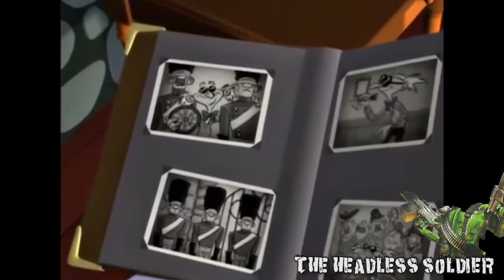[YTP] - Pengi's Spectacular Dart Trip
Interestingly, this was for Liam Taheny's Collab for the 321 penguins, yet it was cancelled and was for the entry of MichaelTheFox's collab that went under as the channel is permanently gone

Some parts of it like the Toy Story reference may be a bit sloppy, but it was the best I can do after a series of unfortunate lock-ups in the editing software for the time

Made in February 24th 2019, made into public on February 24th, 2022